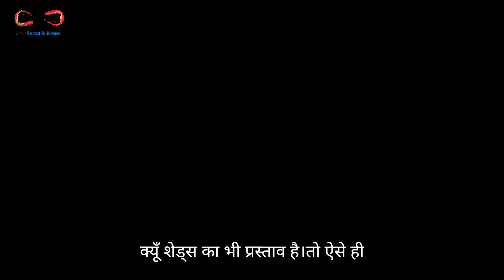UP first skywalk bridge | उत्तर प्रदेश का पहला ग्लास स्काई वाक ब्रिज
उत्तर प्रदेश का पहला ग्लास स्काई वाक ब्रिज चित्रकूट में तुलसी (शबरी) जल प्रपात पर बन रहा है। कोदंड वन स्थित इस प्रपात पर भगवान राम के धनुष और बाण के आकार का ब्रिज बन रहा है। इसे ईको टूरिज्म का मुख्य केंद्र बनाने के लिए यहां पर राक व हर्बल गार्डन से साथ रेस्टोरेंट भी बनाए जाएंगे।
वन विभाग और पर्यटन विभाग की ओर से 3.70 करोड़ रुपये से ग्लास स्काई वाक ब्रिज का निर्माण कराया जा रहा है। पुल निर्माण करा रही गाजीपुर की पवन सुत कंस्ट्रक्शन कंपनी के जनरल मैनेजर अमरेश सिंह के मुताबिक पुल का 70 प्रतिशत काम पूरा हो चुका है।

बनाए गए ढांचे पर पेंटिंग की जा रही है कांच का काम बाकी है। उनके मुताबिक सितंबर तक पुल बनकर तैयार हो जाएगा। मारकुंडी रेंज में जिस जल प्रपात पर ग्लास स्काई वाक ब्रिज बन रहा है उसे पहले शबरी जल प्रपात कहा जाता था। प्रभु श्रीराम की तपोभूमि के साथ यहीं पर राजापुर में गोस्वामी तुलसीदास का जन्म स्थान होने से पिछले साल प्रदेश सरकार ने इसका नाम बदलकर तुलसी जल प्रपात कर दिया था।
कंपनी के जीएम बताते हैं कि धनुष और बाण के आकार में बन रहे ब्रिज में खाई की ओर बाण की लंबाई 25 मीटर है जबकि दोनों पिलर के बीच धनुष की चौड़ाई 35 मीटर है। पुल की भार क्षमता प्रति वर्ग मीटर में 500 किलोग्राम होगी।
विशेष होगा चित्रकूट ग्लास स्काई वाक ब्रिज तुलसी जल प्रपात पर पानी की तीन धाराएं चट्टानों से गिरती हैं। ये लगभग 40 फीट की ऊंचाई पर एक वाइड वाटर बेड यानी जल शैया में गिरकर जंगल में लुप्त हो जाता है। जैसे ही लोग स्काई वाक पुल पर चलेंगे तो चट्टानों पर पानी गिरने और नीचे जंगल का नजारा भी दिखेगा।

इसके अलावा परियोजना स्थल पर राक गार्डन, हर्बल गार्डन, कैक्टस गार्डन और ईको टूरिज्म एड आन के रूप में व्यू शेड्स का भी प्रस्ताव है।

if you like this video, please share it as much as you can with your friend and relative and like the video and do not forget to subscribe if you are new to the channel.